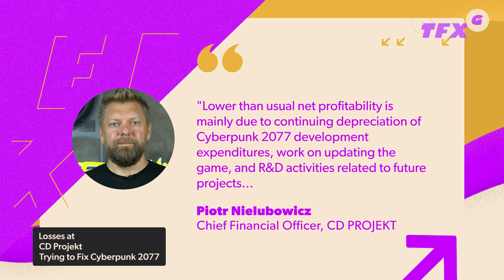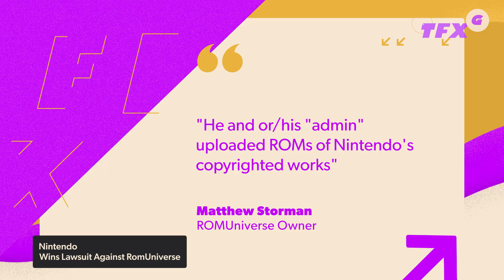Fixing Cyberpunk 2077 Has Hurt CD Projekt's Profits - IGN Daily Fix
Today on IGN The Fix: Games, CD Projekt has revealed that its Q1 2021 net profits missed market expectations partly due to the costs associated with fixing Cyberpunk 2077. CDPR attributes their lower than usual profitability due to continuing depreciation of Cyberpunk 2077 development expenditures, work on updating the game, and R&D activities related to future projects. The game's removal from the PlayStation Store has undoubtedly affected the studio's earnings as well. Crytek has announced that remasters of Crysis 1, 2, and 3 will be bundled together as the Crysis Remastered Trilogy. The new and enhanced collection will be available on PlayStation, Xbox, Nintendo Switch, and PC with "even smoother"  gameplay on PS5 and Xbox Series X/S. And finally, Nintendo has won a lawsuit against a ROM-hosting website called RomUniverse.